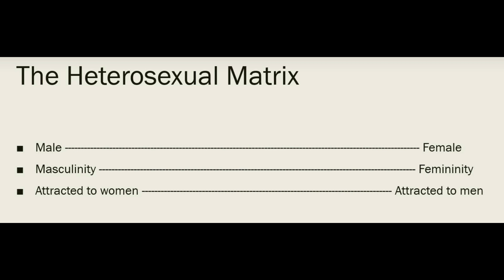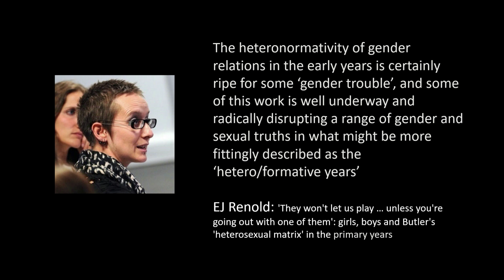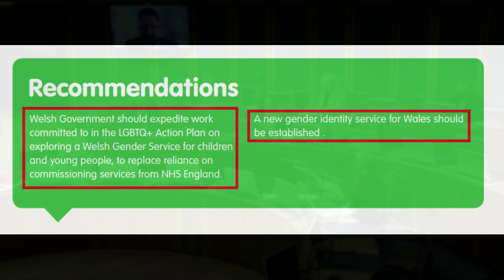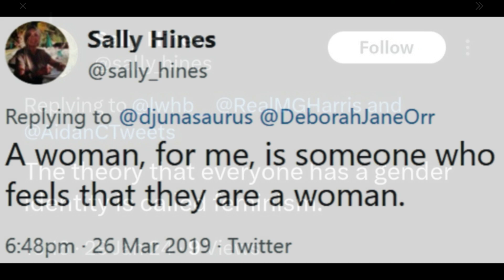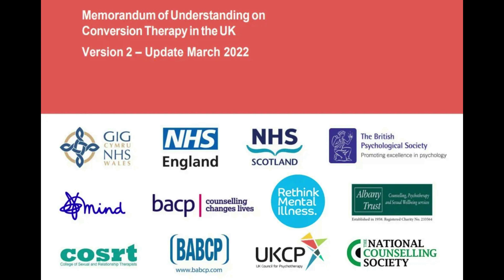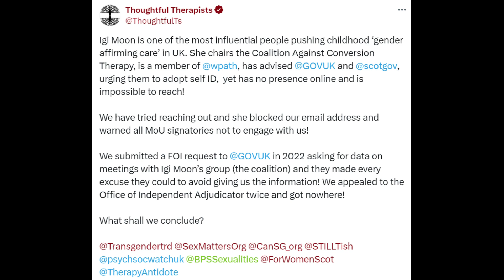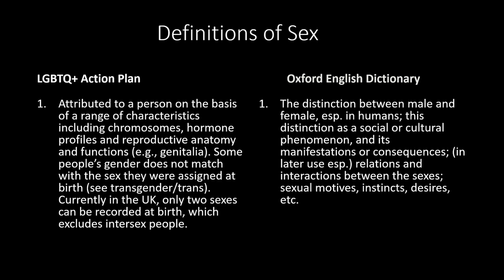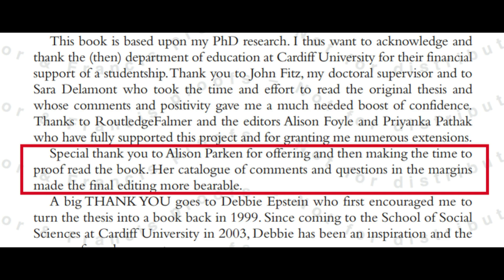Hannah Blythyn, Welsh schoolchildren and an unfolding medical scandal - 51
00:14 Butler: Gender Trouble

01:18 Queering

01:31 Gender Theory

02:02 Alison Parken

02:09 Why Wales' traditional gender roles hold women back

02:18 80% of workplaces dominated by one gender, study finds

02:45 Annex: International policy and practice report - Gender Equality Review

03:36 Advancing Gender Equality in Wales Plan

04:13 Professor Ej Renold

04:31 They won't let us play unless you're going out with one of them

05:06 Welsh Government RSE Code

05:23 Wales removes ‘men’ and ‘women’ from sex education curriculum

05:30 EJ Renold: Stop Start

06:26 Senedd TV: 6th March 2024

07:05 Transgender children in Wales needs more help - campaigners

07:18 LGBTQ+ Action Plan

07:39 Children's Commissioner for Wales

08:17 Welsh schools and trans guidance – hung out to dry

08:53 Children to stop getting puberty blockers at gender identity clinics, says NHS England

09:20 FOI: Welsh Gender Service

09:36 HEIW launches new gender diversity and trans health training modules

09:52 Non-binary Gender Identities

10:04 Non-Binary Gender Identity Negotiations: Interactions with Queer Communities and Medical Practice

10:44 WPATH: Standards of Care for the Health of Transgender and Gender Diverse People, Version 8

10:51 HEIW: Additional Resources

10:59 The WPATH Files

12:29 Senedd TV: 26th April 2022

14:28 Memorandum of Understanding

14:34 Conversion therapy ban moves forward in Wales

14:48 Therapists Against Conversion Therapy

15:53 Towards a Queer Praxis

16:51 Public membership of the Working Group on Banning Conversion Practices

17:39 'We are not inherently male or female': Stonewall campaigner sparks storm by saying bodies 'are just bodies'

18:18 thejeffreymarsh

18:51 Why Woke Won't Work | with James Lindsay & Wokal Distance

19:54 Senedd TV: 6th March 2024

23:03 Renold: Girls, Boys and Junior Sexualities